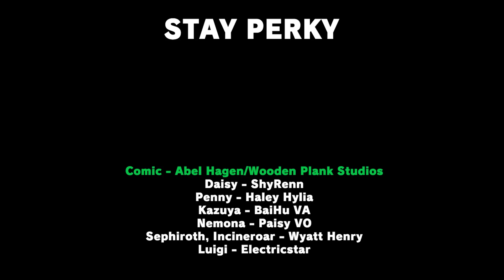Sephiroth has grown so much as a character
Sephiroth has grown so much as a character during the Smash Bros' Paldean adventure comic dub series.
► Thanks to Abel Hagen/Wooden Plank Studios for permitting GabaLeth with making videos out of their comics!

► Cast
Daisy - ShyRenn